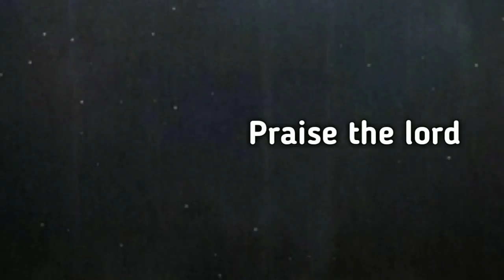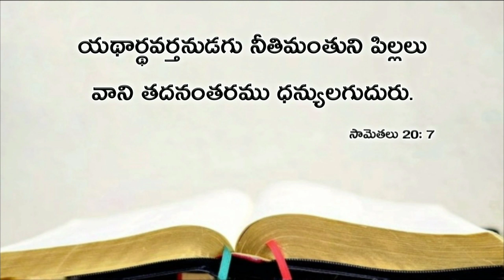Today's promise 25.07.2019